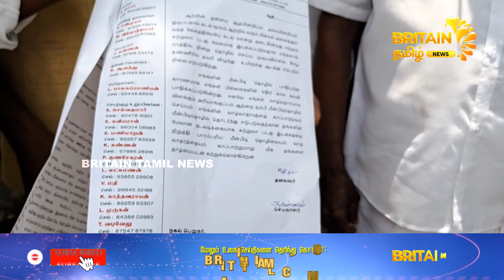புதுச்சேரி தனியார் சுற்றுலா படகுகளை மீனவர்கள் எதிர்ப்பு | Puducherry fishermen protest against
புதுச்சேரி தனியார் சுற்றுலா படகுகளை மீனவர்கள் எதிர்ப்பு | Puducherry fishermen protest against private tourist boats | Britain Tamil News